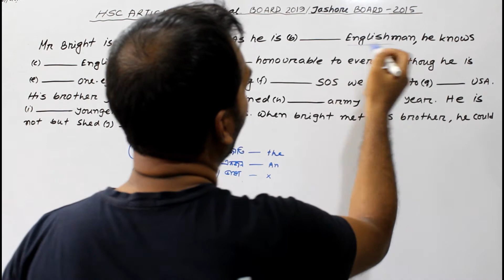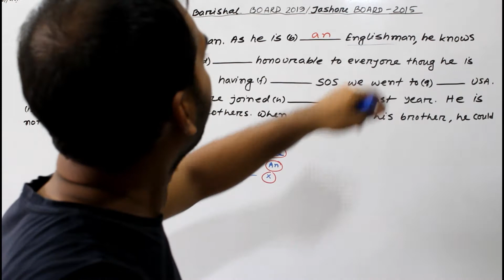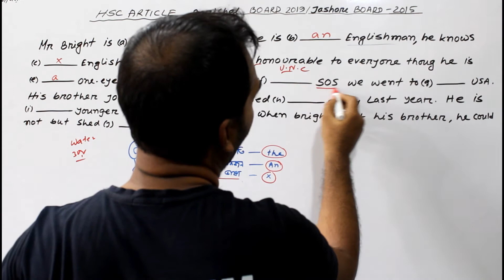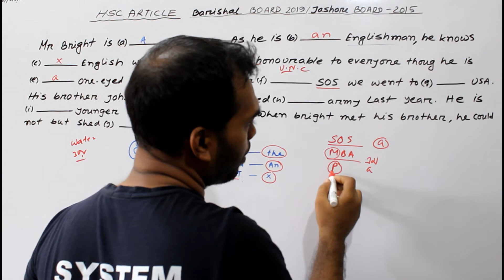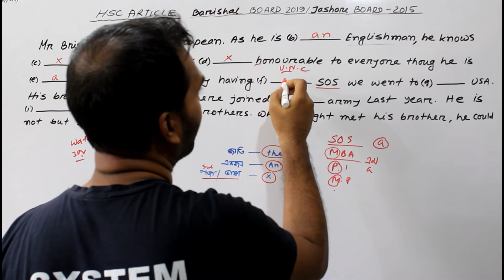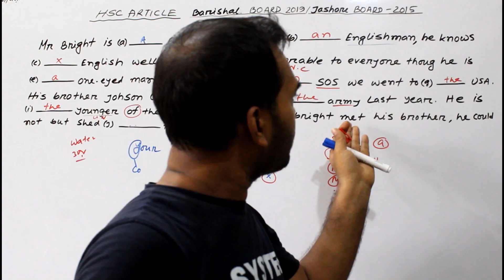Jashore board 2015 l HSC,SSC Article Board Question Practise l Barishal board 2019 with explanation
SYSTEM ACADEMIC CARE

মাত্র (৩ ) টি শব্দে।। COMPLETING SENTENCE।। শিখুন।।  SYSTEM ACADEMIC CARE ।।
১মিনিটেই ১টি জ্যামিতি শিখুন।।অষ্টম শ্রেণি।। অধ্যায় ৮ ।।উপপাদ্য ০৫।।